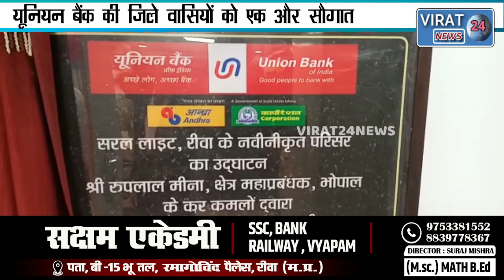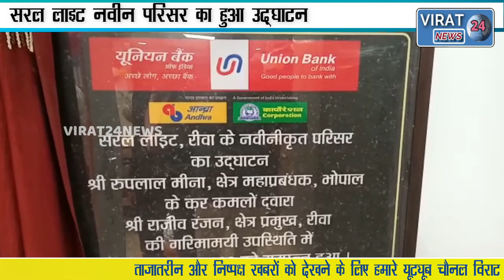🔻रीवा- UNION BANK की जिले वासियों को एक और सौगात सरल लाइट नवीनीकृत परिसर का हुआ उद्घाटन